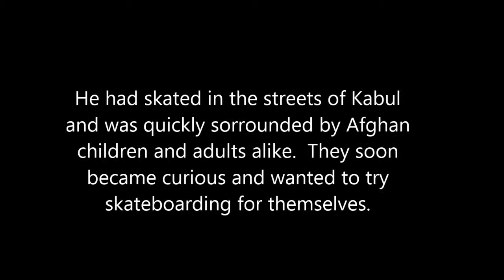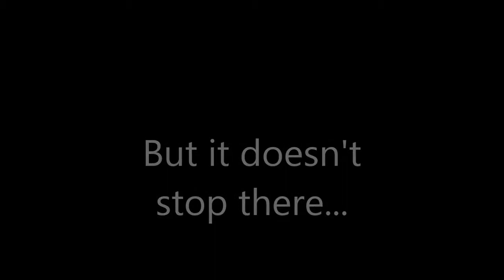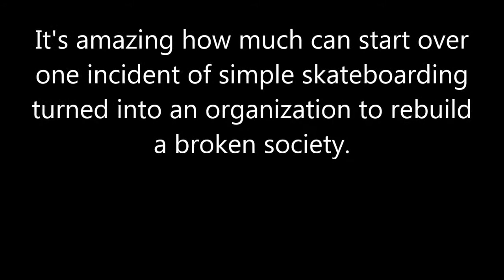Skateistan, living under the board